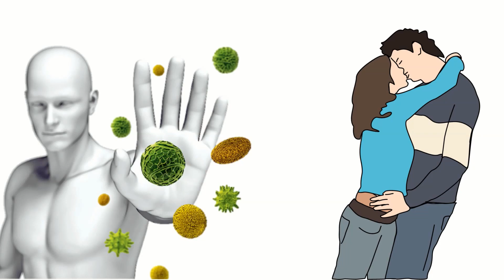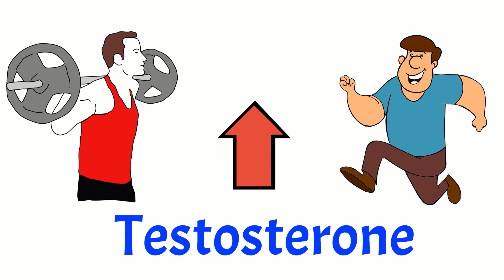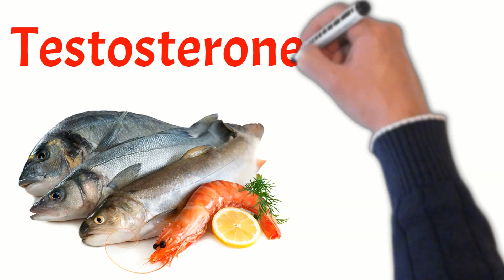How to Boost Testosterone Naturally | টেস্টোস্টেরণ হরমন কিভাবে বাড়াবেন?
টেস্টোস্টেরন হরমোন কিভাবে বাড়াবেন | how to boost Testosterone naturally in bengali, How to Boost Testosterone Naturally | টেস্টোস্টেরণ হরমন কিভাবে বাড়াবেন? টেস্টোস্টেরন হরমোন বাড়াবেন যেভাবে? পুরুষের হরমোন বৃদ্ধির উপায় | আসল পুরুষ হওয়ার কৌশল | increase your testosterone naturally Bangla

টেস্টোস্টেরণ বৃদ্ধি করার প্রকৃতিক উপায়, Proven ways to increase Testosterone levels naturally, টেস্টোস্টেরণের স্বাভাবিক মাত্রা বা নরমাল লেভেল, Normal level of Testosterone, ব্যায়াম ও ওজন উত্তেলন টেস্টোস্টেরণের মাত্রা বাড়ায়, Exercise and Weight Lifting increase Testosterone, Get enough sleep to increase Testosterone, পর্যাপ্ত ঘুম টেস্টোস্টেরণর মাত্রা বৃদ্ধি করে, Eat Protein, Fat, Carbohydrate to increase Testosterone Level, পর্যাপ্ত প্রোটিন, ফ্যাট, কার্বহাইড্রেট গ্রহণ করলে টেস্টোস্টেরণের মাত্রা বৃদ্ধি পায়, Reduce Stress and Cortisol and increase Testosterone naturally, মানসিক চাপ ও কর্টিসোল কমলে টেস্টোস্টেরণ বাড়ে, Get enough Sun and take Vitamin D to increase Testosterone, সূর্যালোকে থাকুন ও ভিটামিন ডি গ্রহণ করুন, এবং টেস্টোস্টেরণের পরিমান বাড়ান, Avoid Estrogen Like Chemical to increase Testosterone, ইস্ট্রোজেন জাতীয় রাসায়নিক থেকে সাবধান, কারন এর ফলে টেস্টোস্টেরণ কমে যায়, Abuse of Drug and Alcohol can decrease Testosterone, ড্রাগ ও অ্যালকোহলের অত্যাধিক গ্রহণ, টেস্টোস্টেরণের মাত্রা কমিয়ে দেয়।

টেস্টোস্টেরন বুস্টার,
ARMBOLIC NUTRITION Gat - Testrol Gold Es Testosterone Booster Pack of 60 Tablets

Mypro Sport Nutrition Testosterone Booster Supplement and Boost Men Muscle Growth and Energy - 60 Tablet

ট্রেডমিল কিনুন,
Lifelong FitPro LLTM09 (2.5 HP Peak) Manual Incline Motorized Treadmill for Home with 12 preset Workouts, Max Speed 12km/hr. (Free Installation Assistance) Max. User Weight 100Kg, 1 Year Warranty

Video courtesy
Thumbnail courtesy,
adobe.express